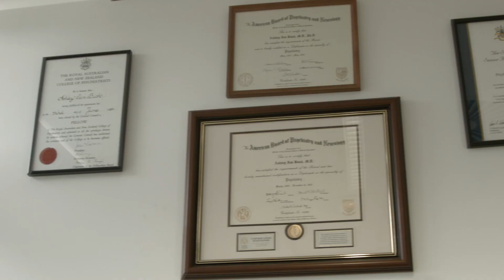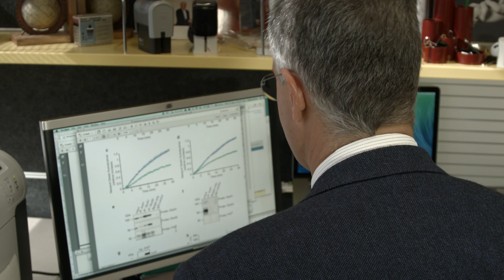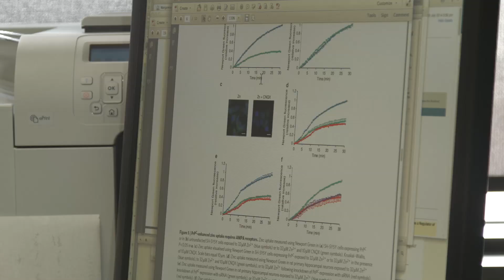2014 Victoria Prize - Professor Ashley Bush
The 2014 Victoria Prize for Science & Innovation in life sciences was presented to Professor Ashley Bush from The Florey Institute of Neuroscience and Mental Health.